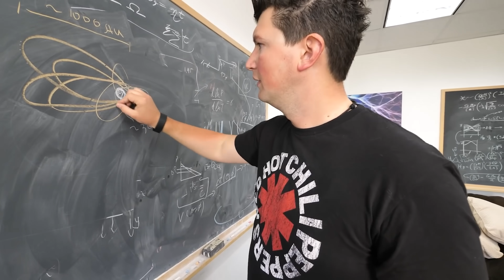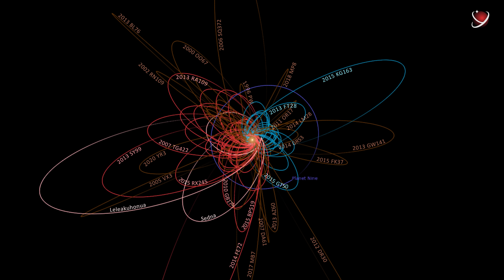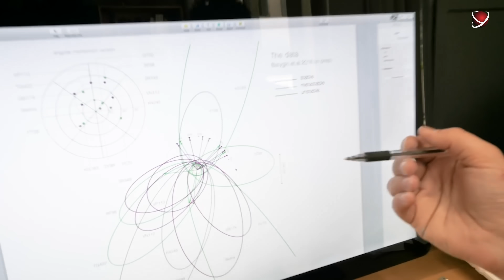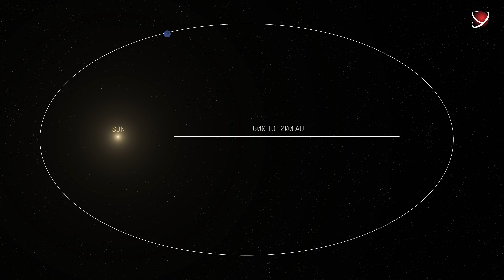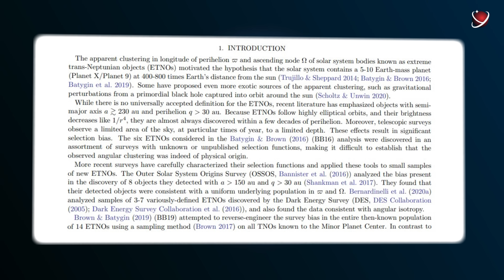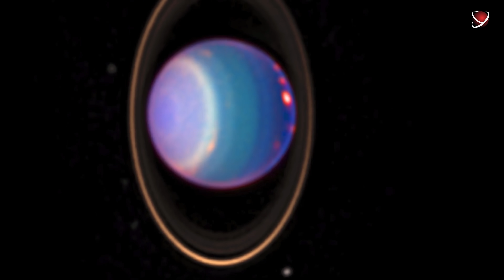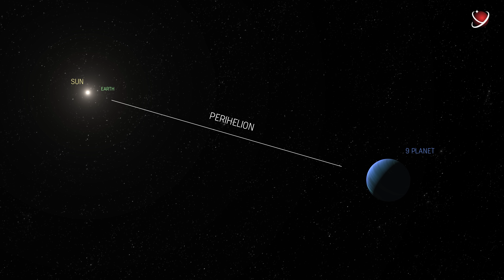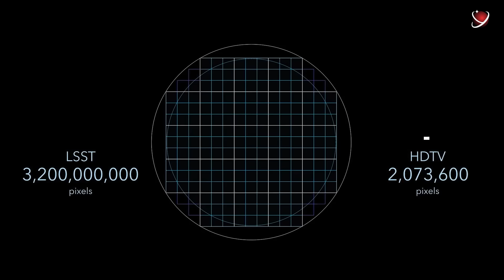Is It a New Planet in The Solar System?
Mankind has been interested in the starry sky for several thousand years, but it seems that the more discoveries we make, the more mysteries we uncover.
Caltech astronomer Michael Brown, also known by the nickname "Pluto Killer", was absolutely sure that there were eight planets in our solar system, period, and that there would be no more.
But it was Brown who noticed something strange exactly a decade later... His colleague Konstantin Batygin actually helped Brown to refute his statement. This unusual object was made of ice and gas, had a diameter several times longer than that of the Earth and was 10 times heavier! It was 20 times farther from the Sun than the seemingly ultra-distant Neptune! Scientists estimate that the NASA New Horizons probe would have to fly over 50 years to reach this planet. And it would take over 300 years to reach one of the farthest points of its orbit! Thus, somewhere far away in our solar system, there may exist not a dwarf, but an actual ninth planet!
  Not so long ago, scientists from California have put forward some evidence proving the existence of another planet in our system, in addition to the ones we already know. Maybe you thought to yourself: "What's so surprising about Pluto?" But this planet is huge and is made up of ice and gases. Its diameter is several times longer than that of our planet's and it's 10 times heavier! Yet again, the solar system is full of surprises.
In 2006, the solar system lost its ninth planet when Pluto was "demoted" to the status of a dwarf planet. Although there was nothing personal about demoting Pluto, many regular people so it is a real loss.
The Ninth Planet.